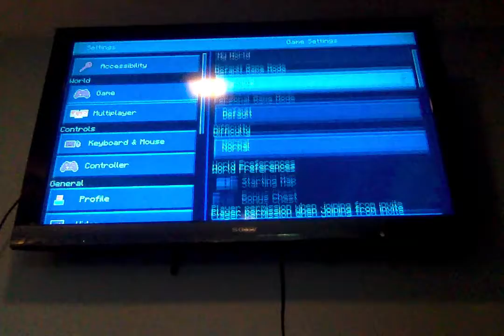Minecraft With 80,000,000 Spawn Points